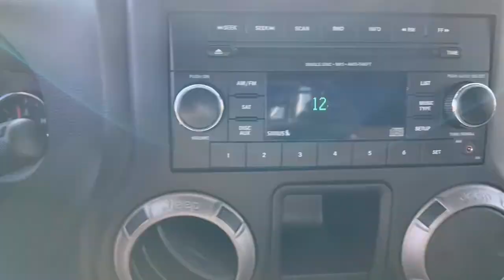2015 Jeep Wrangler Milford, Mendon, Worcester, Framingham MA, Providence, RI 22073B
Billet Silver Metallic Clearcoat Used 2015 Jeep Wrangler available near me in Milford, Massachusetts at Imperial CDJR. Servicing the Mendon, Worcester, Framingham MA, Providence, RI area.

Imperial CDJR
18 Uxbridge Rd

Cruise Control, Power Windows, Power Locks, Steering Wheels Radio Controls, Running Boads / Side Steps, Towing Package. Billet Silver Metallic Clearcoat 2015 Jeep Wrangler Sport 2D Sport Utility Sport 4WD 6-Speed ManualbrbrAwards:br * 2015 KBB.com 10 Best SUVs Under $25,000 * 2015 KBB.com 10 Most Awarded Cars * 2015 KBB.com 10 Most Fun SUVs * 2015 KBB.com 10 Coolest New Cars Under $25,000 * 2015 KBB.com Best Resale Value Awardsbrbr3.6L V6 24V VVT Odometer is 12054 miles below market average!brbrMORE ABOUT US: Imperial Cars Purchase With Confidence: 1) Free Car Fax Vehicle History Report available for all our vehicles online. 2) Our vehicles are Imperial Certified and go through a rigorous Multi-Point vehicle inspection. 3) Bottom line pricing. 4) 5-Day or 200 Mile Vehicle Exchange Program for your total confidence. If you are not happy with it bring it back within 5 days or 200 miles and we'll give you a credit of your full purchase price toward the purchase of another vehicle. (Excludes Renewed for You vehicles.)brbrPrice does not include tax, title, registration, documentation fee or other applicable state and local fees. Price includes Imperial trade assistance bonus of $1,000 for qualifying retailable trades with less than 10 years of use from original in service date. MENTION PROMO CODE: INTERNET1 to receive advertised promotional price, In order to qualify for promotional price, vehicle of interest must be paid in full and take same day delivery from dealer stock. Please call or email our phone and internet teams for the most up to date information on pricing and discounts. Buy for Price cannot be combined with any other discounts or promotions and is subject to change based on current market value at any time without any notice, customer must mention promo code in order to qualify for internet special discount. The information contained herein is deemed reliable but not guaranteed, dealer not responsible for any misprint involving the price or description of any vehicle, it's the sole responsibility of buyers to physically inspect and verify such information prior to purchasing. Transparency is our goal. NO WHOLESALERS OR DEALERS! Some of our Pre-Owned vehicles may be subject to unrepaired safety recalls. Check for a vehicle's unrepaired recalls by VIN